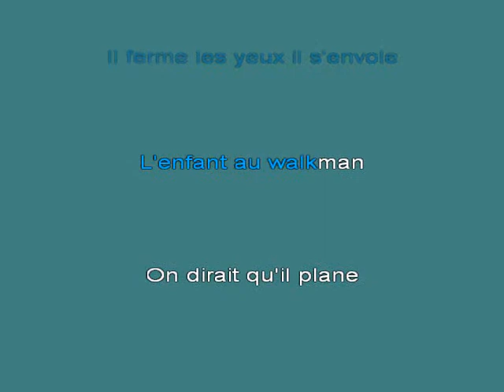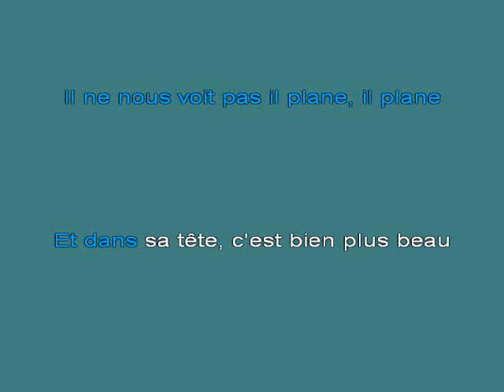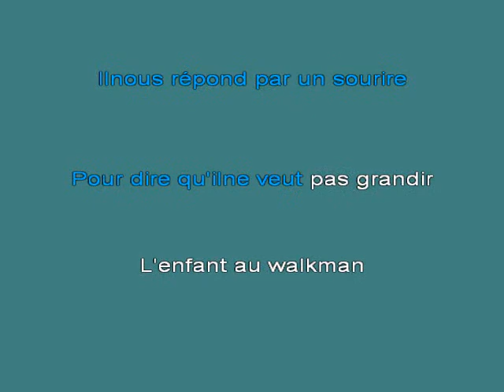L'enfant Au Walkman 1987 [karaoke]